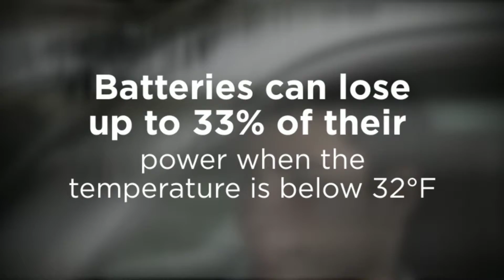Service Appointment Arlington, Ohio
As summer draws to a close and the colder months approach, it’s time to consider how your car will hold up in harsh weather conditions. While there are several safety issues to check and maintain in the winter season, one of the biggest adjustments your car may need this time of year is a new battery. Did you know that your battery can lose up to thirty three percent of its power when the temperature dips below freezing? With winter weather coming sooner than we’d like, Franks Marathon can recommend the perfect, dependable battery to get your car through winter. We’ll supply you with the battery you need and the tips to keep in maintained and protected in harsh conditions. Trust your experts at Franks Marathon to keep you and your vehicle safe this winter. Visit us today for more information!